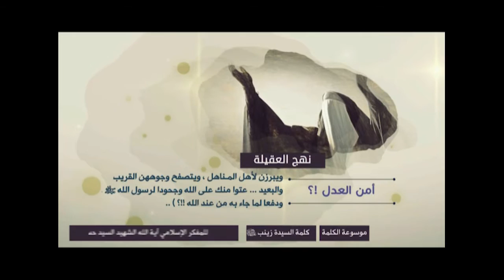كلمة السيدة زينب (نهج العقيلة) - أمن العدل؟ - آية الله الشهيد السيد حسن الحسيني الشيرازي رحمه الله